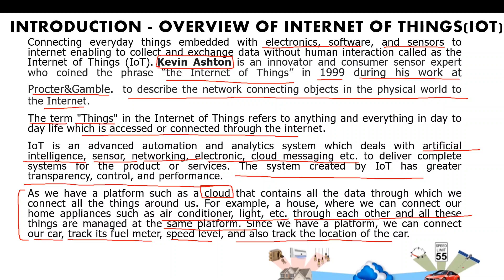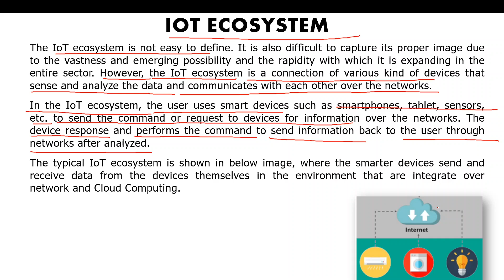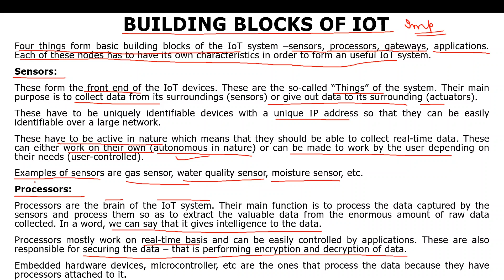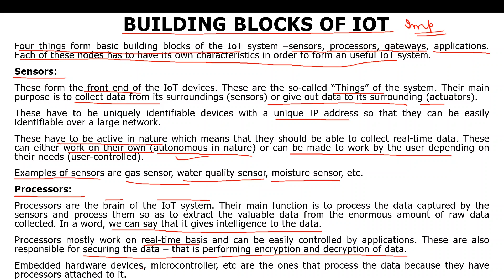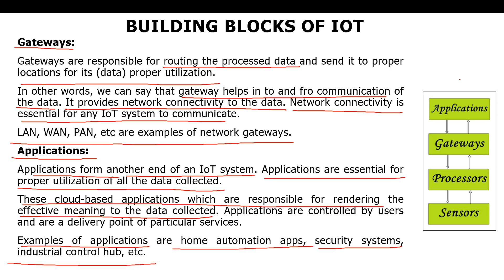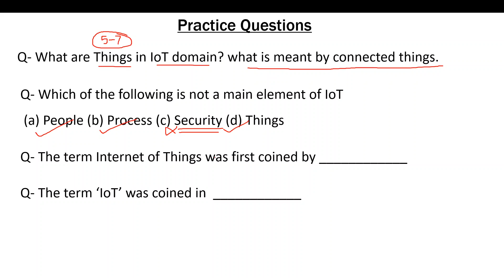Module Code- M4-R5|10 Days-10 Topics Series for IOT| Important Questions| NIELIT OLEVEL 2021|Day-01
This video contains Most Important topics and related Questions of IOT for Module M4-R5 - Internet Of Things (IOT) regarding NIELIT OLEVEL Exam .This content is equally important for NIELIT OLEVEL and CCC examination.